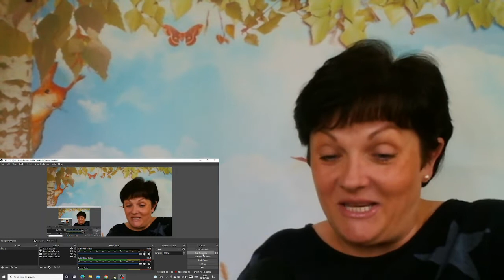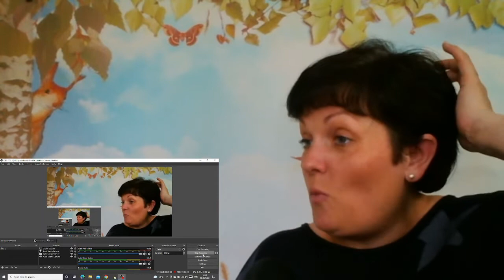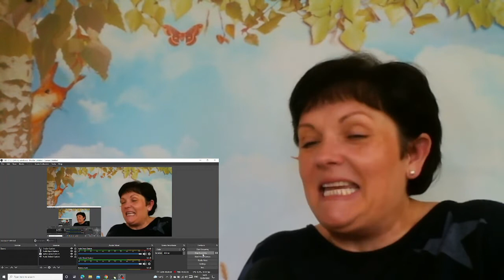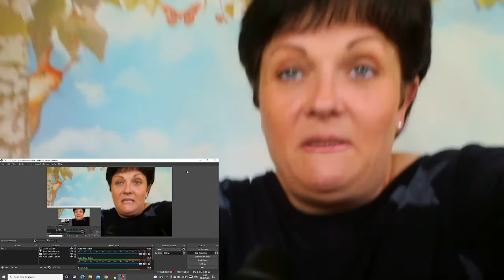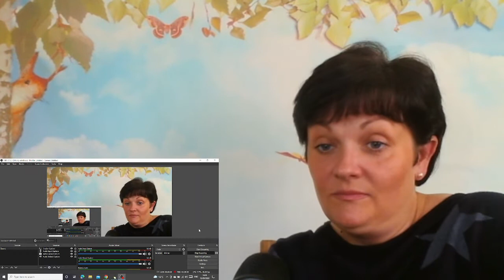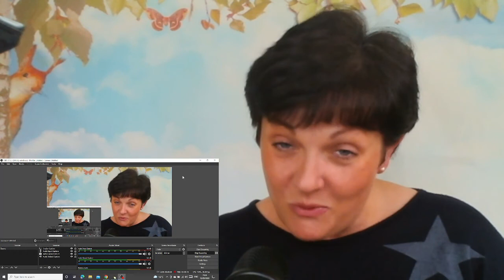Foodie Beauty in Mukbang & GRWM! My Reaction!